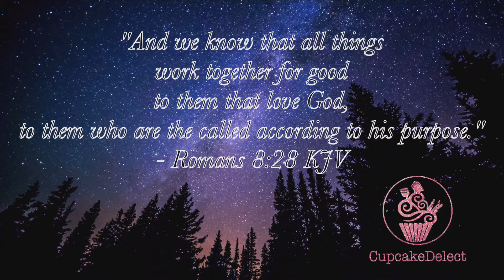CupcakeDelect's Relaunch! | Update & 2017 Plans 💋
Hey Loves!!

Credz:
🎥 : iPhone 📱 6S+
Edits: Cute Cut Pro | Quik